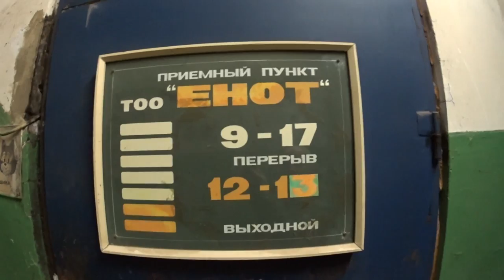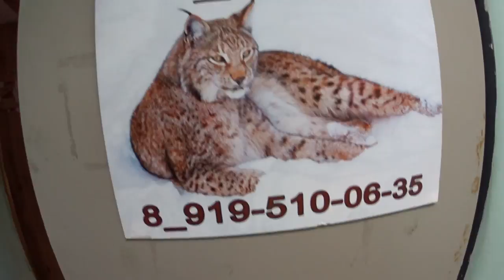Пушнина//Как охотнику реализовать шкуры зверей.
Сегодня у меня родилась идея снять видеоролик-о том куда я реализую пушнину. Ведь добыть зверя -это одно, а сбыть-совсем другое.Покажу пункты приема сырья, и выделки меха.